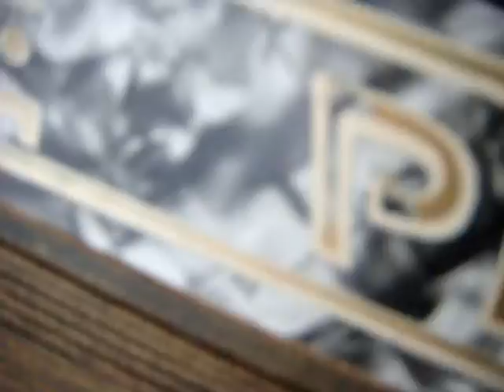Vintage PIETRO Accordion For Spar Or Repair Or Part